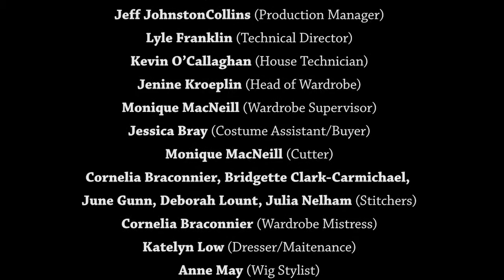Chicago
Chicago | The Musical
On stage June 3 to June 27 at the  St. Jacobs Country Playhouse.

Everyone loves a legend – but in roaring twenties Chicago, there’s only room for one.

When ambitious chorus girl Roxie Hart murders her unfaithful lover, she convinces her hapless husband Amos to take the rap ... that is, until he finds out he’s been duped and turns on her.  Convicted and sent to death row, Roxie and another “Merry Murderess”, Velma Kelly, vie for the spotlight in an outrageous game of one-upmanship that glorifies the ideals of the American Dream: fame, fortune, and of course … acquittal.

Bob Fosse's energetic, vaudevillian, cabaret style musical continues to seduce audiences worldwide. Winner of six Tony® Awards, Chicago glitters hypnotically with brassy songs, astonishing dancing, biting satire, and of course, all that jazz.  Don’t miss it.

THE COMPANY
Christy Adamson (Annie/Ensemble)
Jayme Armstrong (Roxie Hart)
Valerie Boyle (Matron “Mama” Morton)
Caitlin Goguen (Hunyak/Ensemble)
Dean Hollin (Billy Flynn)
Judy Kovacs (Go-To-Hell Kitty/Ensemble)
Bethany Kovarik (Mona/Ensemble)
David Light (Fred Casely/Ensemble)
R. Markus (Mary Sunshine/Ensemble)
Sarah Matton (June/Ensemble)
Jodi McFadden (Velma Kelly)
Jacques Monfiston (Doctor/Court Clerk/Ensemble)
Jennifer Mote (Liz/Ensemble)
Nicholas Nesbitt (Aaron/Ensemble)
Stephen Roberts (Martin Harrison/Ensemble)
Matthew Rossoff (Sergeant Fogarty/Ensemble)
Joel Taylor (Harry/Judge/Ensemble)
Geoffrey Whynot (Amos Hart)

Mike Jackson (Director & Choreographer)
Jeannie Wyse (Music Director)
Allan Wilbee (Set Designer)
Ivan Brozic (Costume Designer)
Jason Hand (Lighting Designer)
Paul Pembleton (Stage Manager)
Brenda Pilatzke (Assistant Stage Manager)

THE ORCHESTRA
Jeannie Wyse (Music Director/Keys I)
Mike Allen (Banjo)
Pol Coussée (Baritone Sax/Clarinet)
Vern Dorge (Alto Sax/Clarinet)
Dave Dunlop (Trumpet)
Peter Hysen (Trombone)
Richard Moore (Percussion)
Dave Wiffen (Tenor Sax/Clarinet)

BEHIND-THE-SCENES
Simon Day (Director of Production)
Jeff JohnstonCollins (Production Manager)
Lyle Franklin (Technical Director)
Kevin O’Callaghan (House Technician)
Jenine Kroeplin (Head of Wardrobe)
Monique MacNeill (Wardrobe Supervisor)
Jessica Bray (Costume Assistant/Buyer)
Monique MacNeill (Cutter)
Cornelia Braconnier, Bridgette Clark-Carmichael, June Gunn, Deborah Lount, Julia Nelham (Stitchers)
Cornelia Braconnier (Wardrobe Mistress)
Katelyn Low (Dresser/Maintenance)
Anne May (Wig Stylist)
Kevin Lucas (Properties Master)
Katherine Theriault, Sadie Wannamaker, Patricia Wilde, Shawndra White-Bath (Properties Assistants)
Craig Pearson (Construction Supervisor)
Robert Clarke, Amanda Trautrim, Chelsea Wilson, Lindsey Woelfle (Carpenters)
Sandy McQueen (Lead Scenic Painter)
Mackenzie Flood, Michele Jones (Scenic Painters)
Allan McMillan (Head of Audio)
Anna-Maria Steger (Audio Operator)
Chris Scott (Running Crew)
Roberta Stan, Sterling Barry (Follow Spots)